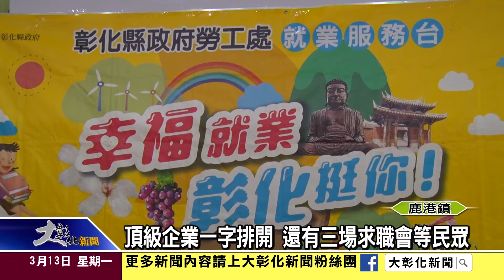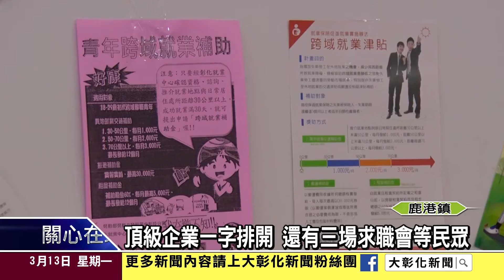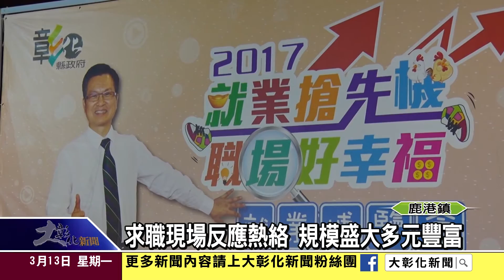1060313彰化縣就業博覽會 逾1000多個工作機會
想找工作嗎？11日彰化縣政府第一場就業博覽會，徵才廠商有60家，總共提供一千多個職缺，包含了高科技上市上櫃公司和各種專業人才，吸引許多求職民眾來找工作